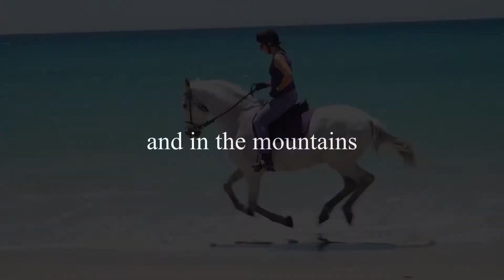jo & charlie tarifa video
jo & Charlie in Tarifa enjoying the sun